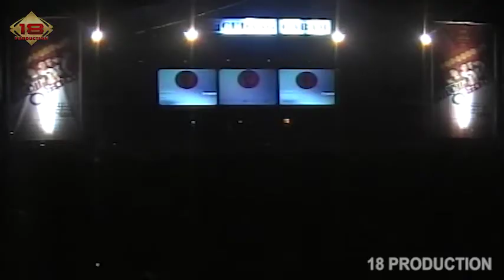AWALNYA dianggap remeh Band Ini !!! Tapi Buat Penonton Kagum .. (LIVE KONSER TEBING TINGGI 2006)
Band/Artis: OPENING
Song: 1. Antara Ada Dan Tiada.
           2. Hilang.
           3. I Want to Break Free.
           4. Bed Of Roses.
           5. It's my life.
           6. Livin' On A Prayer.
Venue: TEBING TINGGI,16 November 2006
Dipopulerkan Oleh: OPENING

©18 Production